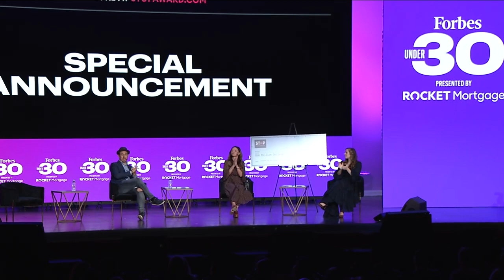Forbes And The Center For Education Reform Announce $1 Million STOP Award At Forbes Under 30 Summit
At the Forbes Under 30 Summit in Detroit, Forbes announced from the stage the STOP Award: a new $1 million prize open to education innovators, providers and entrepreneurs who continued to support underserved families during COVID-19 and who seek to expand their work in the coming year.